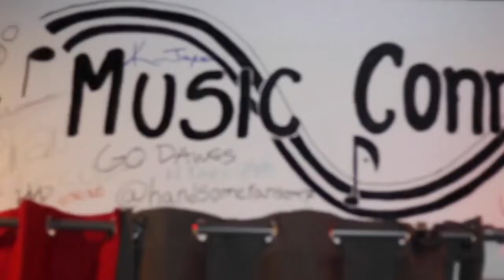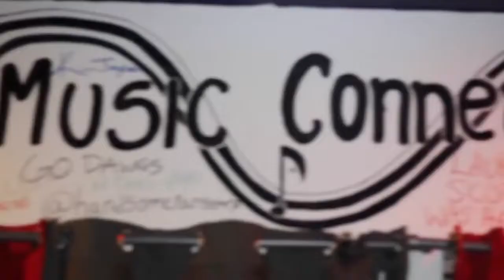Recap for Coast 2 Coast LIVE | Atlanta Edition 1/28/19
Featured Artists
Ajae
Mel yung
Leah Le''''Cole
Dwayne
Renegade Music
JV,CARTER
Budda Bless
Kash
PB Rio
B3 The Third

Tampa Mystic  - Cool Running DJs / CEO of Mystic''''s Ent & The Grynd Report Magazine. Mixshow DJ on Highly Unique Radio

Monday, January 28, 2019 9:00 PM

Crazy Atlanta
182 Courtland St NE  Atlanta, GA  30303